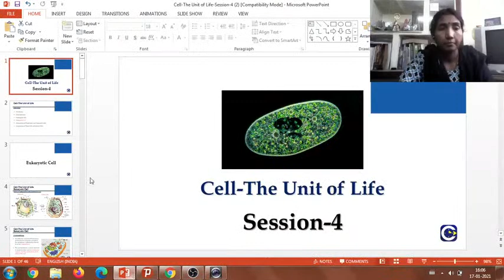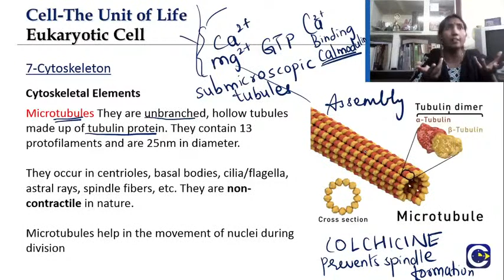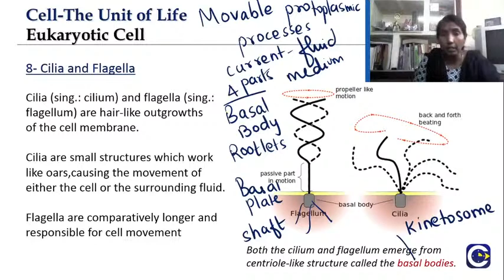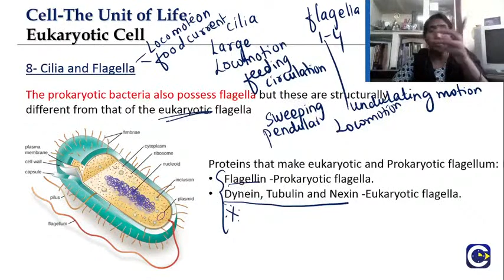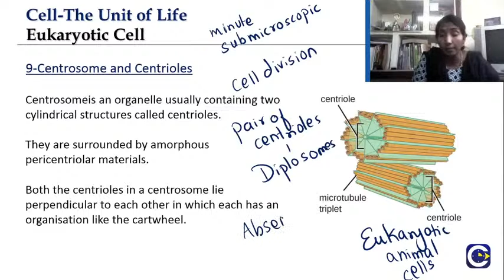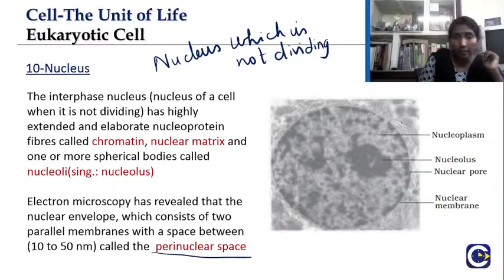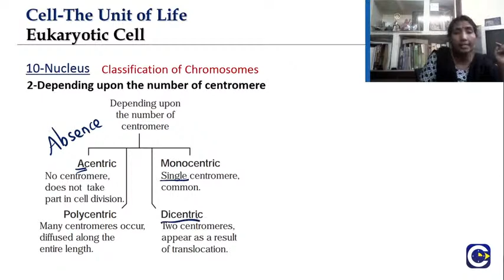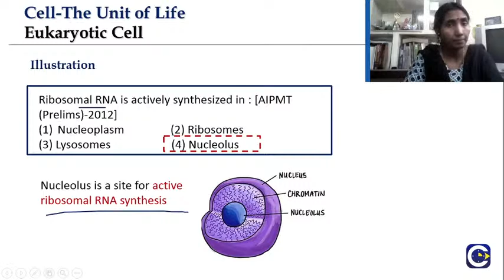Cell-The Unit of Life-Session-4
This is part 4 video on the chapter Cell-The Unit of Life.